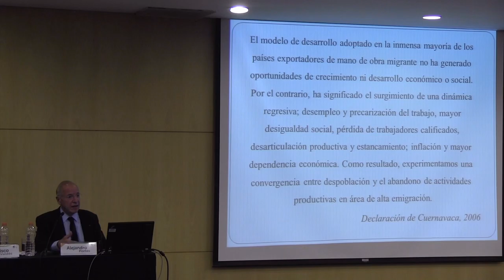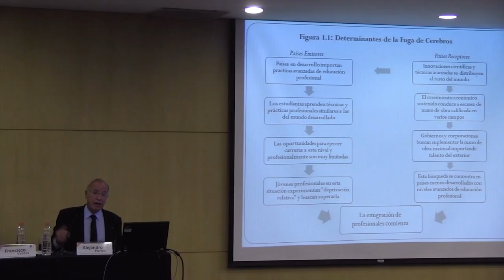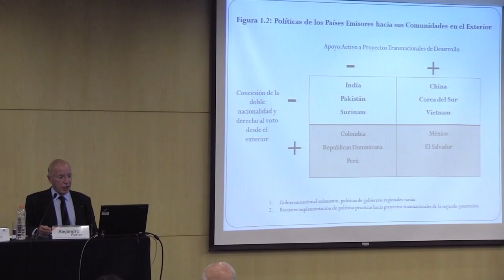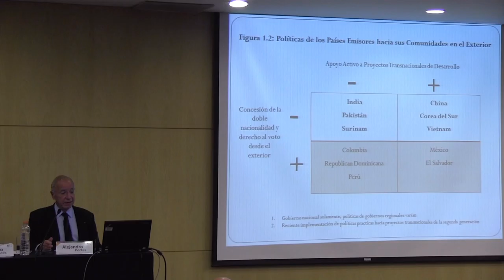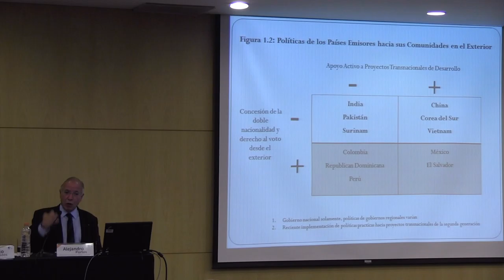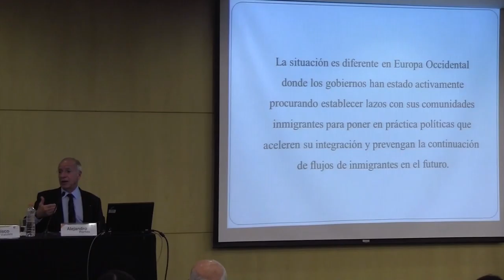Alejandro Portes - Conferencia magistral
El doctor Alejandro Portes dictó la conferencia “Organizaciones inmigrantes trasnacionales y desarrollo: El estado del debate" en el marco de la inauguración del II Congreso Latinoamericano de Estudiantes de Posgrado en Ciencias Sociales (Clepso).